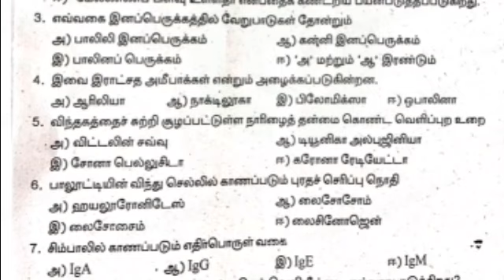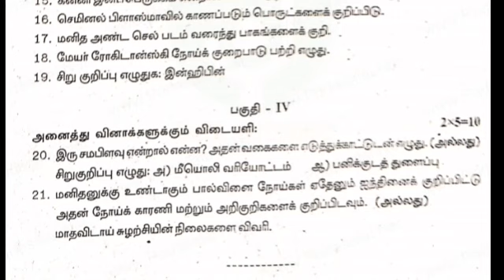12 th Zoology First Midterm Original Question Paper for TM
Dear viewers our channel can upload model questions for all subject in 6-12 th standards both tamil and English medium ...This s very useful to students and they follow our channel what we upload its lead to success